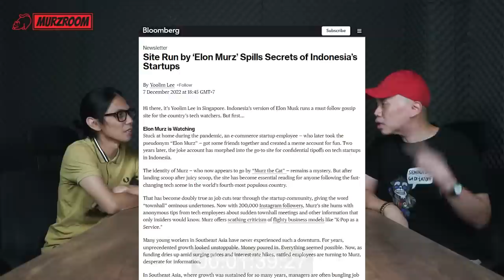"Tidak Punya Masa Depan" Kini Living Beyond Wildest Dream ft Angga Sasongko CEO & Sutradara Visinema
Guest: Angga Dwimas Sasongko, A.Md
Founder & Chief Executive Officer at Visinema
Founder @bioskoponlineid @visionari_capital
Sutradara, penulis skenario, dan produser film asal Indonesia

Video Segments:
00:00 Teaser
00:04 Opening
01:28 Meme Pelesetan Mencuri Raden Saleh
02:10 Dunia Start-up perlu Watch-Dog atau Watch-Cat
03:00 Masa SMA Angga Sasongko: "Tidak ada masa depan"
05:10 Enterpreneur Film Sejak SMA
07:35 Numpang ngedit film di tempat jual VCD bokep
11:40 Debut Film Panjang Pertama dan awal mula terkenal
14:45 Membangun Visinema
16:20 Debut Film Pertama Visinema dapat piala Citra
19:30 Yang namanya Intelectual Property itu adalah Karakter
22:00 Awal mula mempelajari IP sebagai aset
24:30 Awal mula Chicco Jerikho & Rio Dewanto menjadi Ben & Jody
28:30 Tren kopi kekinian terinspirasi dari Filosofi Kopi
34:50 Visinema sebagai game changer
42:33 Exclusive Announcement Visinema NEW MOVIE!!
46:43 Punya penonton banyak ternyata biasa aja bukan obsesi
49:15 Karya Angga paling The Best?
50:35 Enakan jadi CEO atau Sutradara?
55:27 Pernah Penjarakan PNS Pembajak Film
59:22 @gwirjawan sebagai mentor sekaligus angel investor Visinema
01:03:49 Visinema akan perbesar genre animasi
01:06:10 MurzAnimation Menurut Angga Sasongko
01:09:30 Visionary Capital untuk Entertainment and Creative Project
01:13:36 Murz Menurut Angga "The Voice of Voiceless"
01:15:45 IP yang sukses menurut Angga
01:18:48 Closing "Jauhi Pemerintah"

About Ecommurz